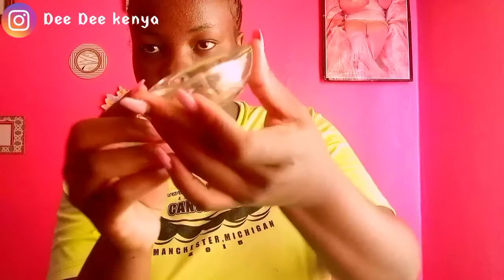VLOG|decor pieces, dinner dates, thrifting,creating content/spendthedaywithme